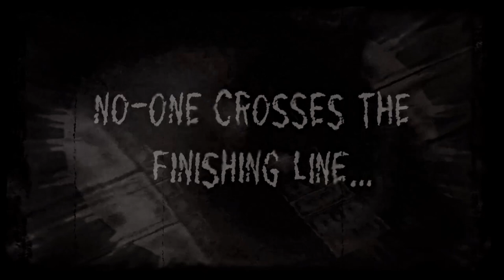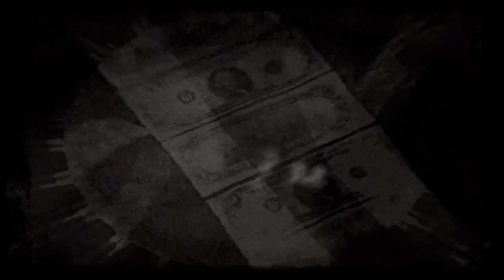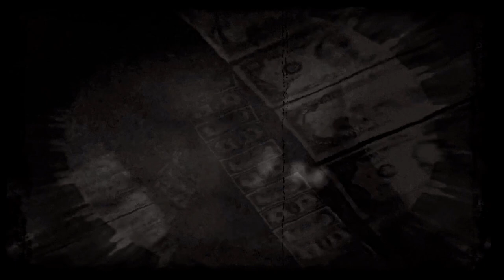FANSKAPT - The True Meaninglessness Of The Human Lifespan (2023)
FANSKAPT:
Pascal - vocals.
David - Guitar.
Tomek - bass.
Asp - drums.

Recorded December 2022 in Studio Hiet, Malmö, by Oliver Dahl & FANSKAPT.
Lyrics: Asp.
Mastered by Simon Vikokel.
Video by Asp.